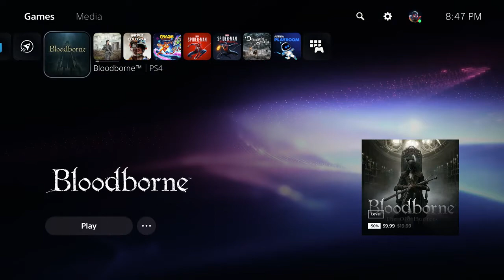Bloodborne PS5 Gameplay